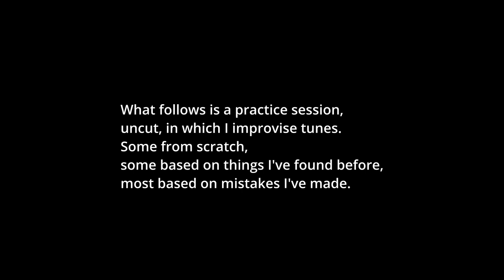Sesshin 0.1 - 26 AUG 2024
This is a recording of a typical practice session for me. I have a simple cue-sheet that tells me when to switch ideas and how to divide up a roughly 20 minute span. I do one or two of these a day, or sometimes I just play without recording, but when I do, this is what it looks like.

Tuning is DACGCE, "Layover" tuning.

The name is a pun on the name of a collective practice of zazen, which is called a 'sesshin', which sounds like `session`, which is what this is.